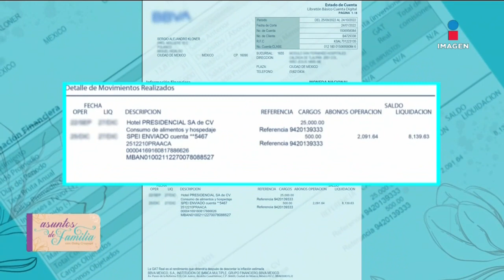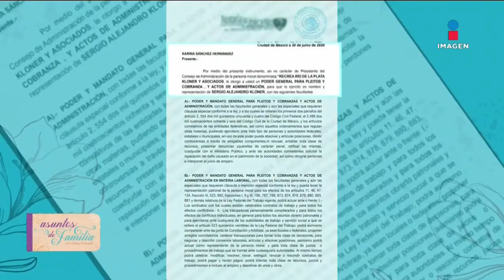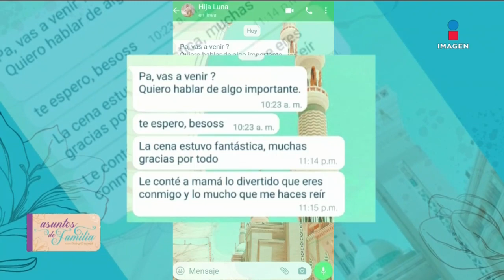‘Mi marido mantiene a su secretaria’ | Asuntos de Familia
‘La secretaria tiene más poder que yo en mi empresa’ Liliana quiere una explicación de lo que oculta su marido